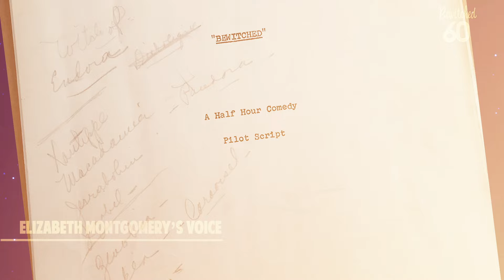Elizabeth Montgomery Rare Interview: Bewitched Pilot + Routine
In 1966, Elizabeth Montgomery gave a rare radio interview to Dick Strout where she talks about her first impression of the pilot episode of Bewitched and how she feels about working on the show.

You can check out this interview with subtitles in both English and Portuguese.

This video is part of the Bewitched 60th Anniversary Special celebration in 2024.